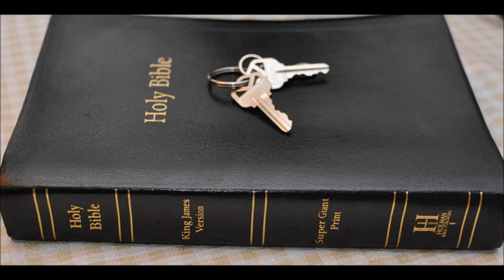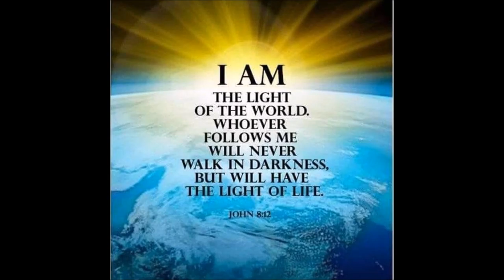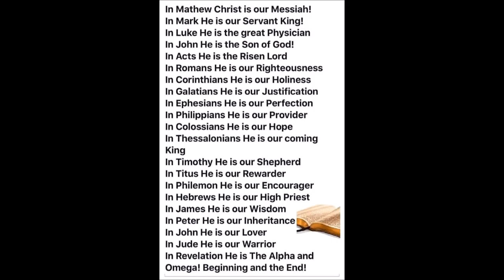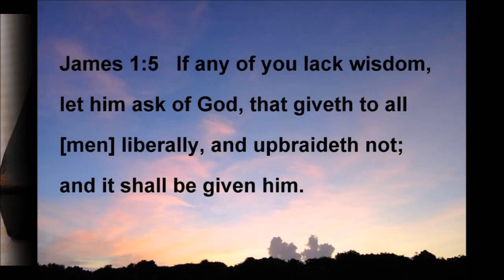Oneness vs trinity Godhead intro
"And without controversy great is the mystery of godliness: GOD was manifest in the FLESH, justified in the Spirit, seen of angels, preached unto the Gentiles, BELIEVED ON in the world, RECEIVED UP into glory."   --1 Timothy 3:16

"But unto the SON he saith, 'Thy throne, O GOD, is for ever and ever: a sceptre of righteousness is the sceptre of thy kingdom'...And, 'Thou, LORD, in the beginning hast laid the foundation of the earth; and the heavens are the works of thine hands.'"

"I and my Father are ONE."
--Jesus Christ, John 10:30

"...CHRIST JESUS...being in the FORM OF GOD, thought it not robbery to be EQUAL WITH GOD: But made himself of no reputation, and took upon him the form of a servant, and was made in the likeness of men: And being found in fashion as a man, he humbled himself, and became obedient unto death, even the death of the cross."
--Philippians 2:5-8